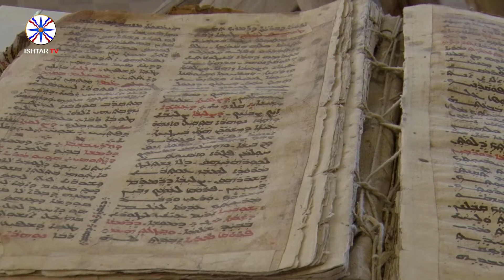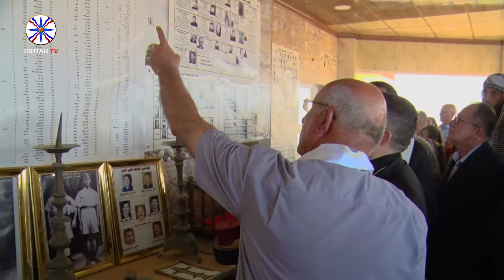مهرجان تللسقف يوم الاول 2021